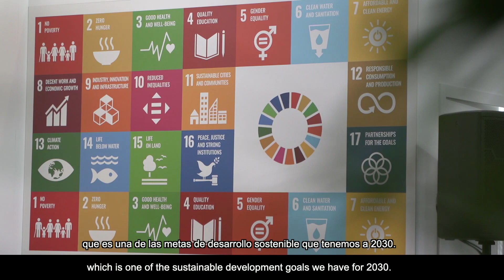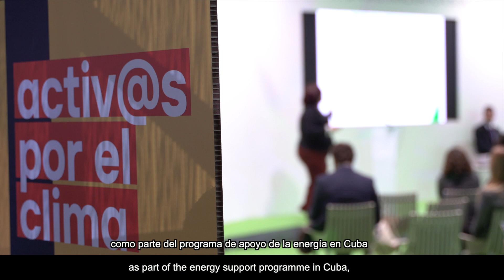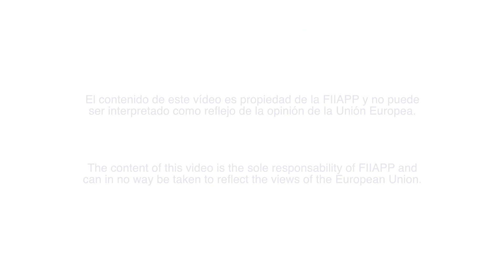¿Qué es... la Eficiencia Energética?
¿Cómo podemos utilizar la energía de forma eficiente?;
¿Por qué es importante hacerlo para mitigar el cambio climático?
Elaine Moreno, directora general de la Oficina Nacional para el Control de Uso de la Energía de Cuba nos lo cuenta en este vídeo.